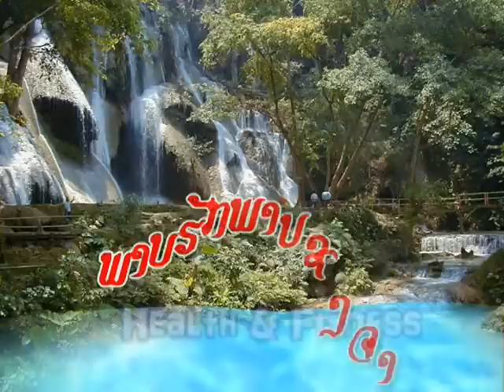มักอ้ายหลายอีหลี hip hop mamparwadee#3